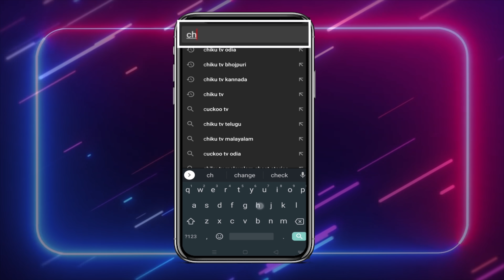ଯାଦୁର ମଞ୍ଜି | Chiku Tv Odia | Odia Cartoon | Magical Story | Cartoon in Odia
ଯାଦୁର ମଞ୍ଜି | Jadura Manji | Chiku Tv Odia | Odia Cartoon | Magical Story | Cartoon in Odia | Cartoon Cartoon

Find a wide variety of cartoons dubbed in Odia. Cartoon stories, short moral stories, entertaining animal stories with frivolous cartoon stories, feature length animated shorts with moral - we cover it all. Watch the best Odia dubbed cartoon movies targeted for kids of all ages. Enjoy the decade old tales of Panchatantra, Horror stories, Jataka Tales, cartoon stories with moral, animal stories, funny cartoon videos, exclusively in Odia language.